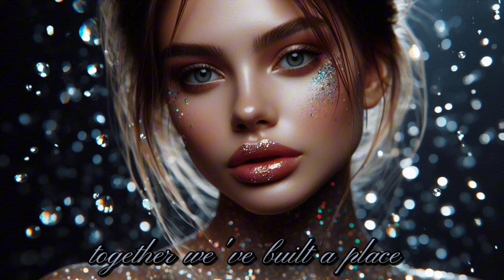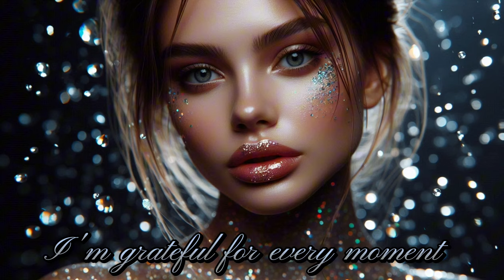Blue💙🎶 || lyrics music lovesong